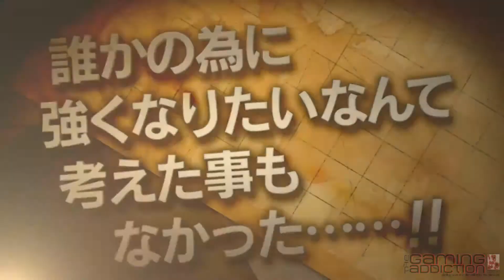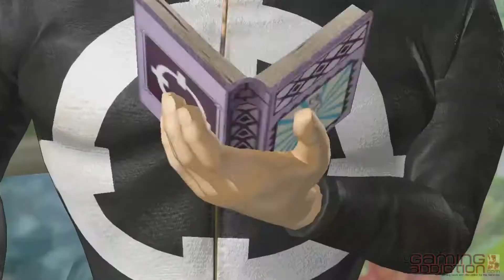ONE PIECE PIRATE WARRIORS Japanese Gameplay Trailer